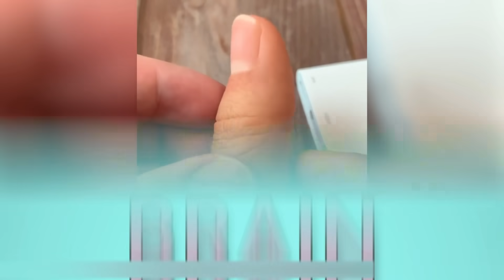ВЕЩИ, КОТОРЫЕ ВВЕДУТ ВАС В ПОЛНОЕ ЗАМЕШАТЕЛЬСТВО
В этом ролике ты увидишь кучу странных вещей, вроде волосатого супа, бороды из пчёл и пугающей фигуры на дне озера